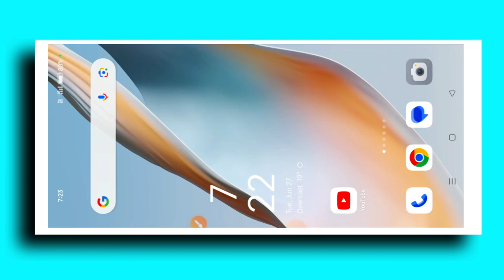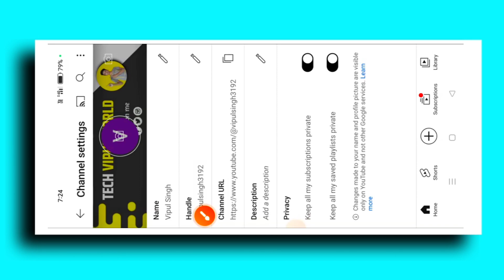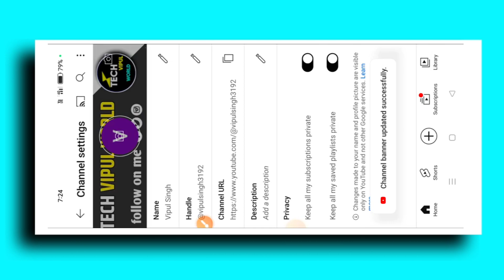How To Add Channel Banner On YouTube | YouTube Banner Kaise Lagaye | YouTube Pe Banner Kaise Lagaye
😍Your Queries - 😍

banner kaise lagaye
how to add youtube banner
how to add youtube banner on
android
how to add youtube banner in
phone
malayalam
mobile
laptop
how to add youtube banner 2023
how to add youtube banner in pc
youtube studio
how to add banner in youtube
channel
channel in mobile
channel 2023
channel in laptop
how to add channel banner on
how to add channel banner
youtube banner kaise
lagaye 2023
youtube banner kaise
lagate hain
youtube banner kaise
lagaye full screen
youtube banner kaise
lagaye mobile se
youtube banner kaise laga

🟢 HASHTAG 🟢